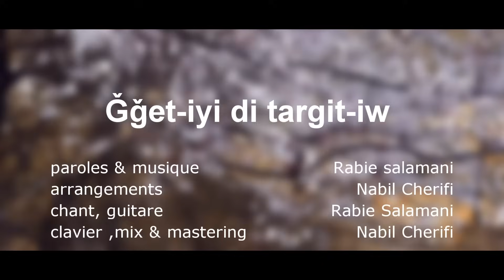Gget-iyi Di Targit-iw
Titre : Gget-iyi Di Targit-iw
Arrangement : Nabil Cherifi
chant, guitare: Rabie Salamani
Clavier ,Mix & Mastering : Nabil Cherifi
Réalisé par aissa oucheni